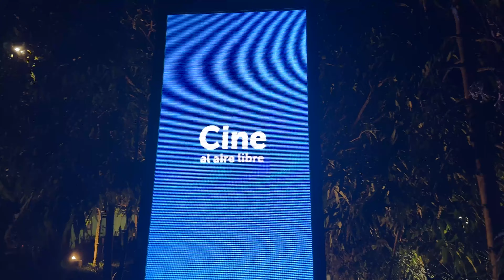NUEVO CINE al AIRE LIBRE en la Nueva Plaza en EL SALVADOR